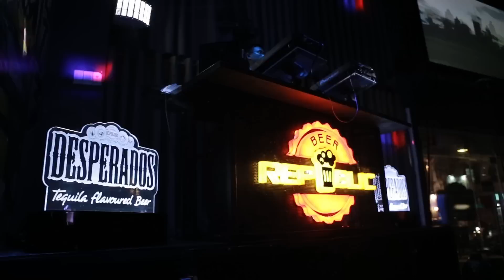[Official Recap] Beer Repubic Saturday Night 27.9.2014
Beer Repubic Saturday Night 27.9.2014

In fun we trust. The one and only Beer Republic

92 Nam Kì Khởi Nghĩa, Quận 1, TPHCM